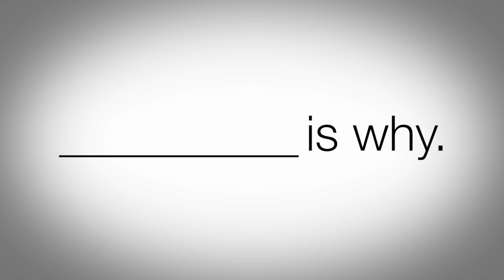Here's to a Healthy 2016!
Everyone struggles to keep New Year's resolutions, but making even small changes to your lifestyle can lead to big improvements in your heart health. It's never too late to start!